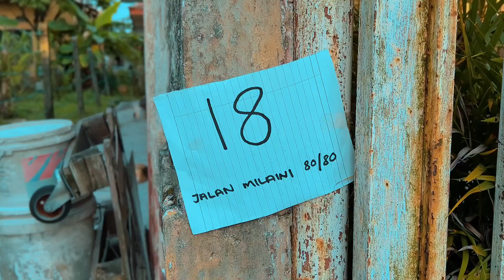SHORT VIDEO TENTANG COURIER || BEHIND THE SCENE .12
SALAM DARI SAYA MILAINI

Semoga Korang Terhibur Dengan Hasil Video Saya Ya .. Tengok Sampai Habis Taw .. Semoga Korang Semua Dimurahkan Rezeki .. Maafkan Saya Sekiranya Serba Kekurangan .. Saya Terlalu Sibuk Dengan Harian Saya .. Nanti Dah Settle Saya Akan Upgrade Untuk Lebih Menarik Lagi Okey ..